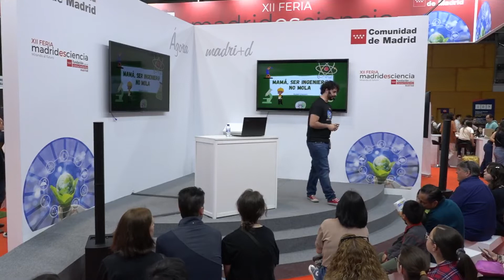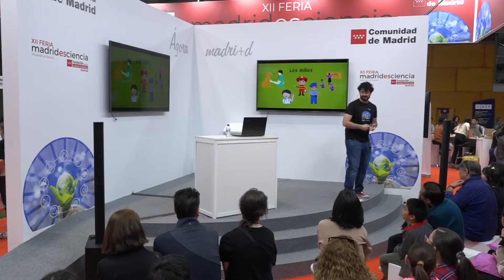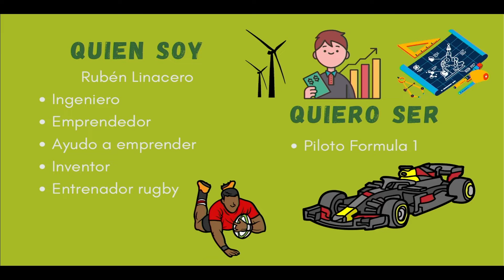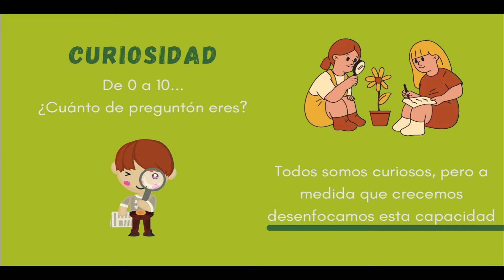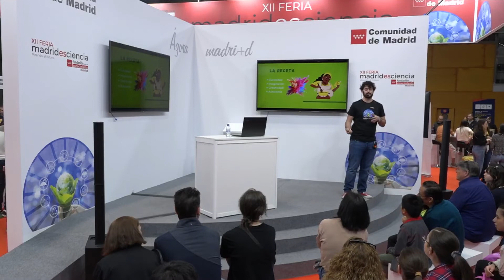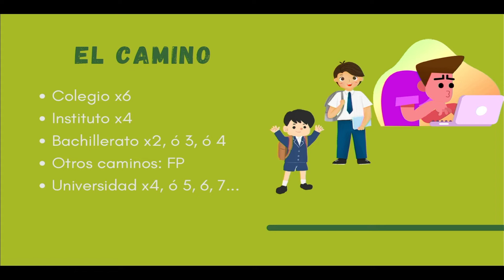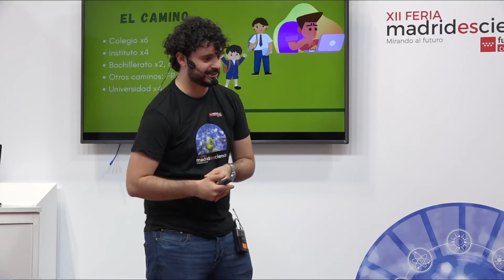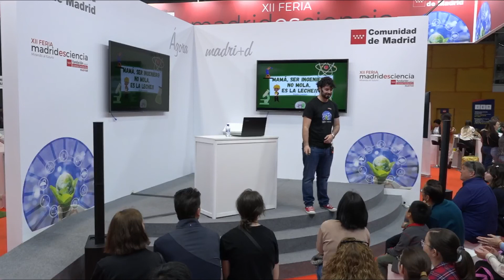Mamá, ser ingeniero no mola, con Rubén Linacero de Eolion Energía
La Feria Madrid es Ciencia es una de las principales acciones del Programa de Ciencia y Sociedad de la Comunidad de Madrid.